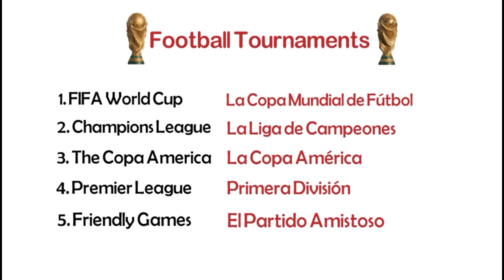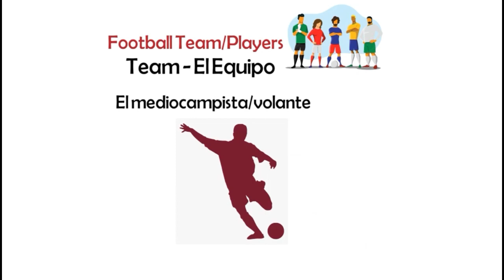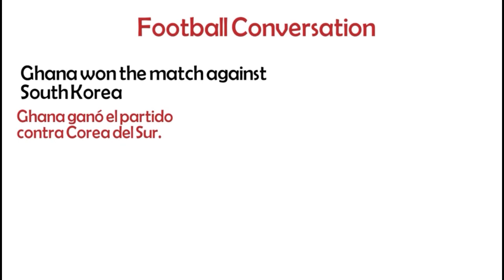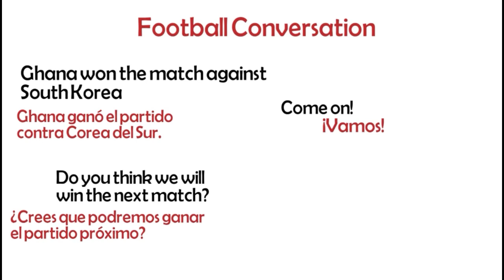FIFA World Cup || Ghana Black Stars || Spanish Lessons || Emotions 🥶🥵🔥💃🏽🥳⚽️👏🏽💪🏽🥶